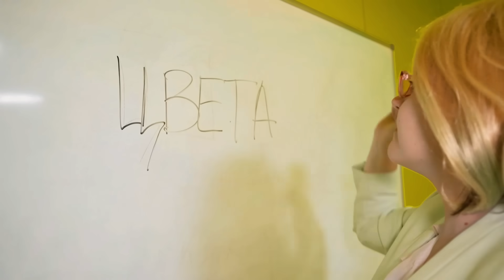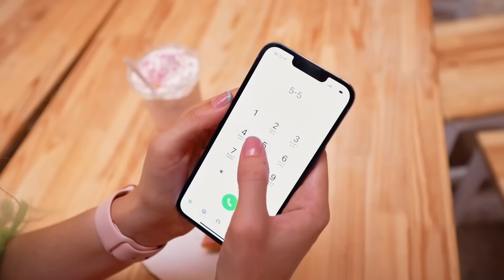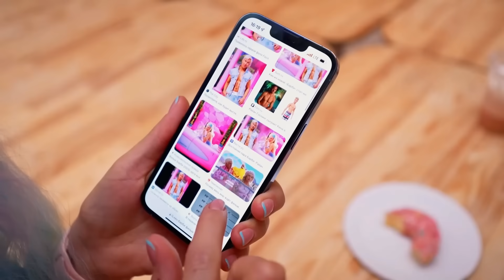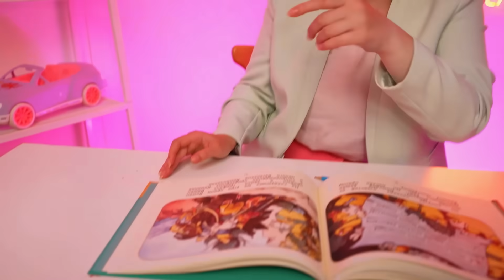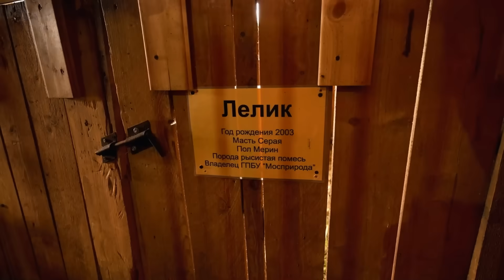БАРБИ От Рождения До 100 лет !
Сегодня я попала в игру, и проживу жизнь настоящей барби От Рождения До 100 лет ! Как я справлюсь с этой ролью смотри в новом видео на канале Double Bubble!